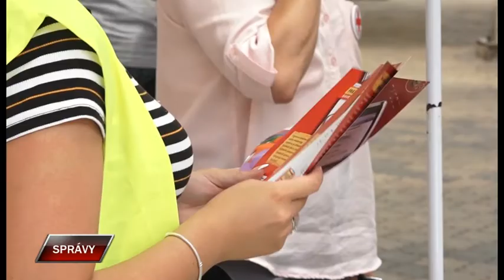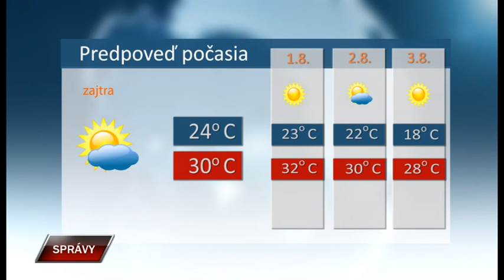Spravy 30 7 2019